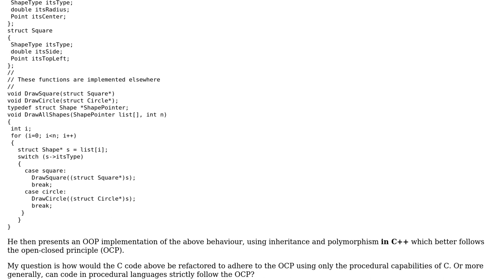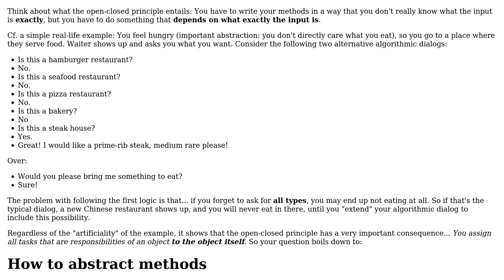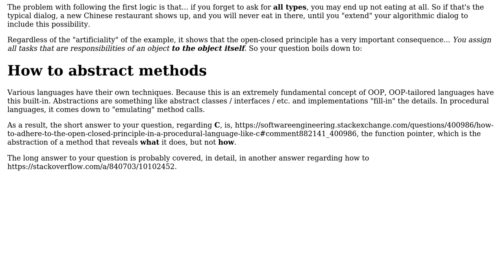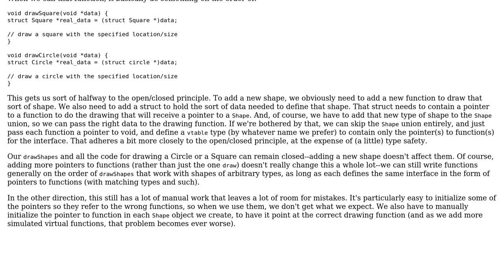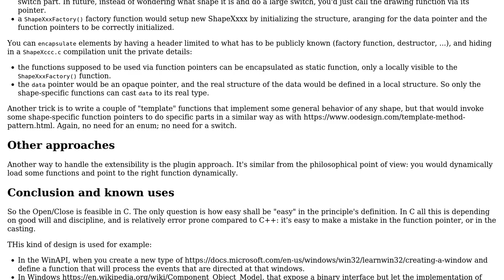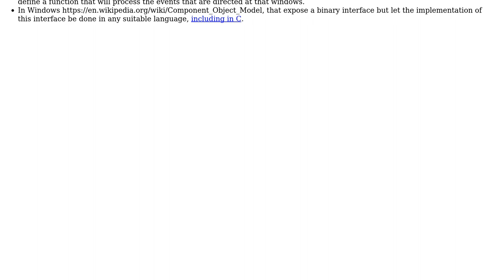Software Engineering: How to adhere to the Open Closed principle in a procedural language like C?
With thanks & praise to God, and with thanks to the many people who have made this project possible! | Content (except music & images) licensed under CC BY-SA | Music | Images & others | With thanks to user Vector Zita user Ken user Jerry Coffin user Christophe and the Stack Exchange Network Trademarks are property of their respective owners. You are responsible for your own actions.